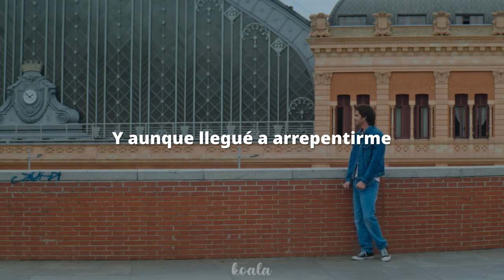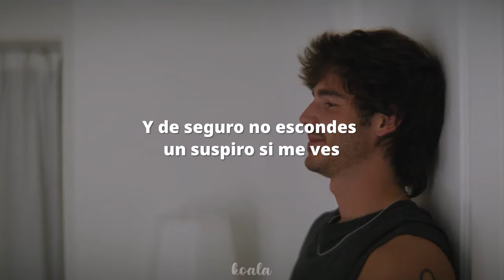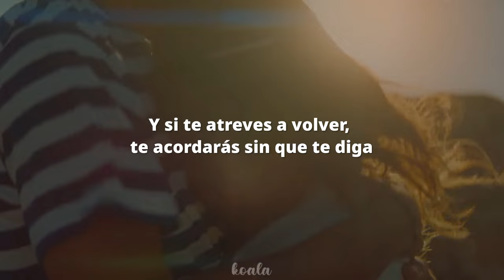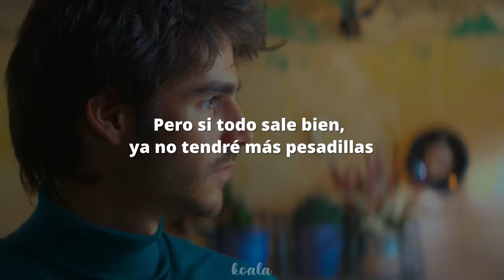Morat - Nunca Te Olvidé (Letra//David x Margot)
¡No te pierdas este emocionante edit de la serie Un cuento perfecto con la canción Nunca te olvidé-Morat de fondo! Si eres fanático de  Un cuento perfecto como yo, este video definitivamente te gustará.

Un cuento perfecto
Netflix
Un cuento perfecto Netflix
David
Margot
Elizabeth Benevent
Morat